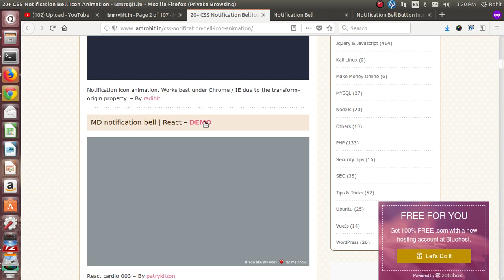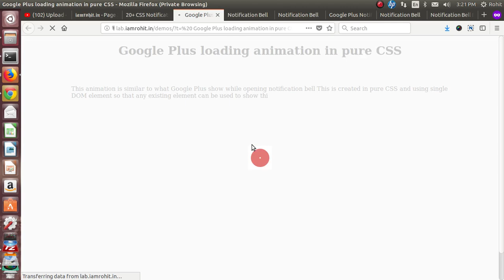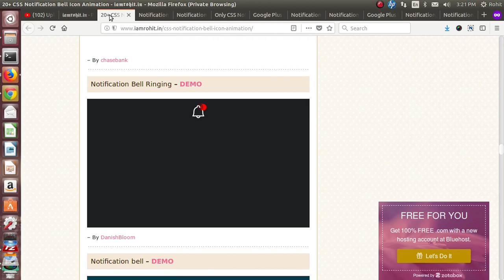10+ [Hand Picked] CSS Notification Bell Icon Animation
Here we have listed some awesome CSS Notification Bell Icon Animation which you can use in your website to display notification alert to your visitor so that they will always get notify for the latest updated.